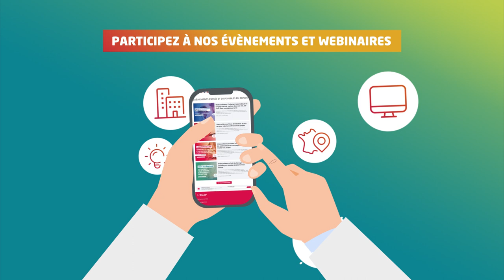anap.fr : ne cherchez plus, trouvez !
anap.fr évolue pour mieux vous accompagner.
Retrouvez nos 2000 ressources accessibles en 1 clic grâce à notre nouveau moteur de recherche !